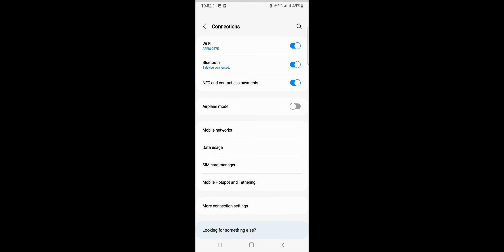Day 1 at DSN server t2 normal scrims in sanhok knock bhaiyoo over#nepalgamingcommunity